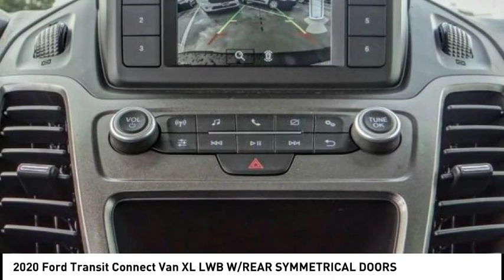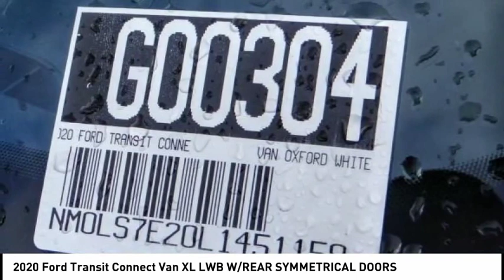2020 Ford Transit Connect Van North Hollywood,Los Angeles,San Fernando Valley,Glendale,Burbank G0030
2020 Ford Transit Connect Van XL LWB W/REAR SYMMETRICAL DOORS

5500 Lankershim Blvd.

SUNRISE FORD NORTH HOLLYWOOD, PROUDLY SERVING NORTH HOLLYWOOD, LOS ANGELES, SAN FERNANDO VALLEY, GLENDALE, BURBANK, AND SURROUNDING CALIFORNIA LOCATIONS THIS FROZEN WHITE 2020 Ford TRANSIT CONNECT VAN IS EQUIPPED WITH A 4 Cylinder Engine, AUTOMATIC TRANSMISSION, AND RECEIVES AN ESTIMATED 24 City/27 Hwy MPG. NORTH HOLLYWOOD CALIFORNIA 91601. Frozen White 2020 Ford Transit Connect XL FWD 8-Speed Automatic I4 ABS brakes, Electronic Stability Control, Illuminated entry, Low tire pressure warning, Remote keyless entry, Traction control. 24/27 City/Highway MPG